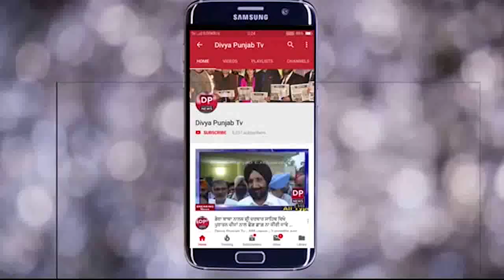ਐਨਆਰਆਈ ਸੁਨੀਲ ਦੁੱਗਲ ਵੱਲੋਂ ਗਰੀਬਾਂ ਦੀ ਬਾਂਹ ਫੜੀ.ਪਾਰ ਸਿਆਸੀ ਰੰਗਤ ਦੇਣ ਤੋਂ ਦੁੱਗਲ ਦੁਖੀ